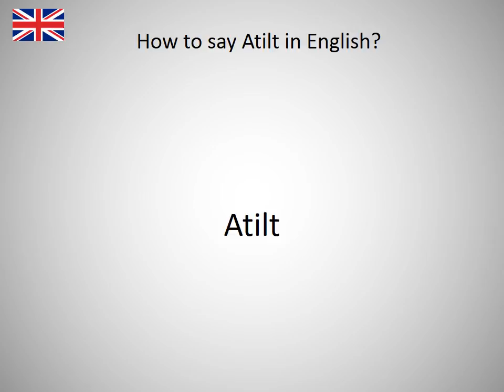How to say Atilt in English?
How to say Atilt in English? Learn the pronounciation Atilt! How to Pronounce Atilt. Expand your vocabulary, learn English words. Practice English online. Use this free pronunciation guide to practice words at a time. Learn English for free. Thank you for viewing, please like or subscribe! hoe om te sê, si të thuash, እንዴት እንደሚናገር, wie sagt man, comment dire, come dire, como dizer, как сказать, nasıl denir, cómo decir, 怎么说, πώς να το πω, hoe zeg je.